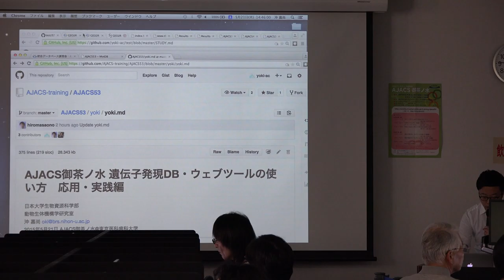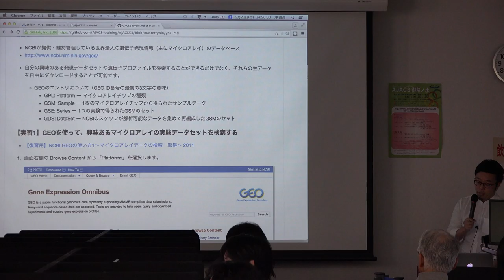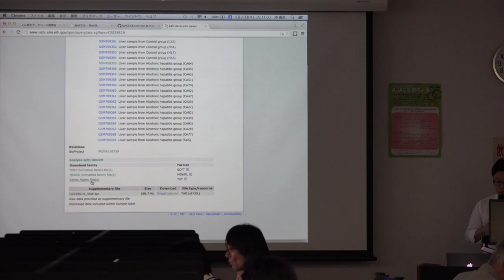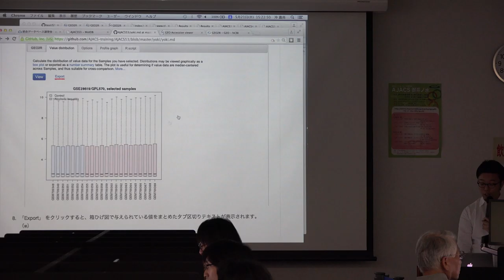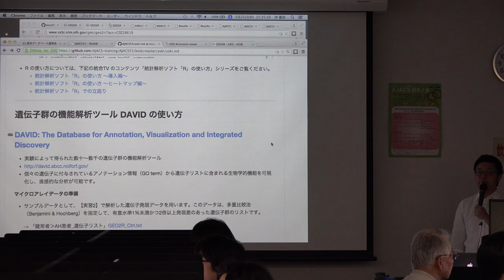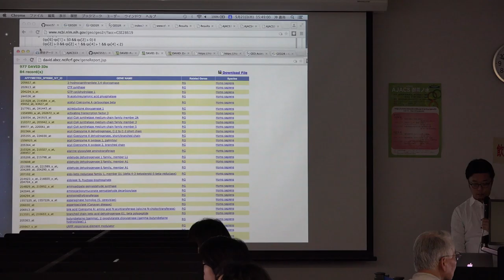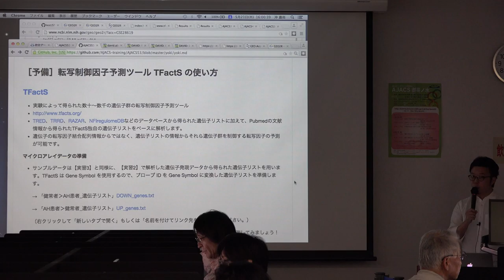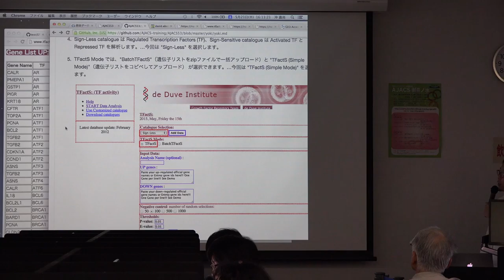遺伝子発現DB・ウェブツールの使い方 応用・実践編@AJACS御茶ノ水 2015.05.21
本日の統合TVは、2015年5月20-21日に開催された統合データベース講習会：AJACS御茶ノ水から、日本大学 生物資源科学部 応用生物科学科 動物生体機構学研究室 沖 嘉尚 助手による「遺伝子発現DB・ウェブツールの使い方 応用・実践編」をお送りします。約88分です。